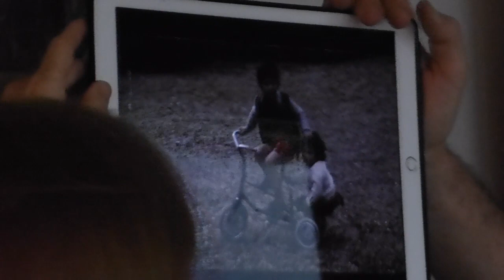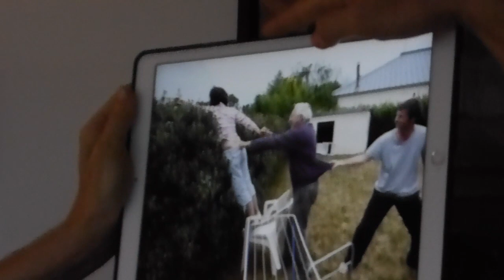short versione movie